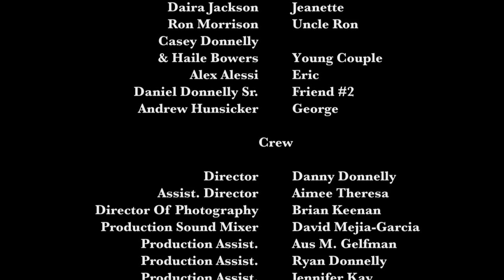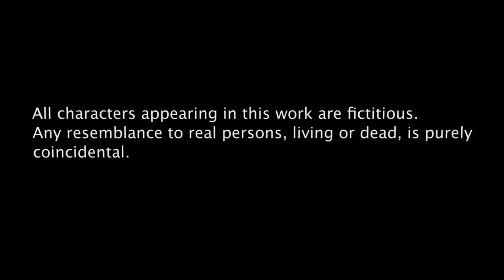"Get To Know Me" (short film)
HEARTist Films presents the experimental, interesting short film, "Get To Know Me". Written and Directed by Danny Donnelly, the film is unique in that it's a character study without ever seeing the character. It is also shot completely from one angle, and yes this is all one take with no cuts. Get to know Patrick "Smirks" McClelland via the relationships he had with friends and family as they tell stories and say their last goodbyes.